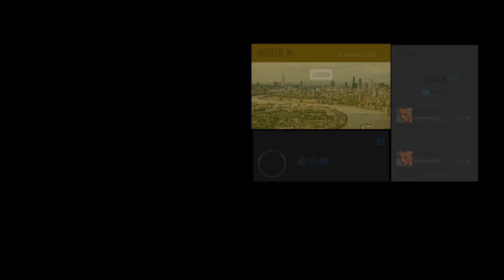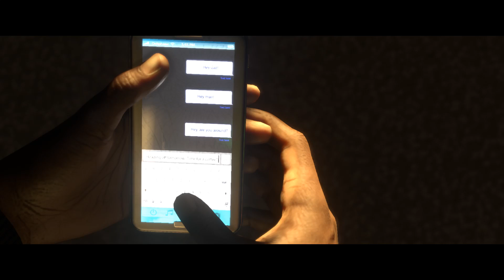FIFA17 Storymodus 08- Neue Herausforderung [PC/FullHD/Deutsch ] ⚽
►FIFA17 Storymodus 08- Neue Herausforderung
 [PC/FullHD/Deutsch ]

Playazclubmember spielt  FIFA 17 aus dem Jahre 2016 auf dem PC - natürlich in Full HD 1080p mit Ultra-Settings!

► [Links]

► [Spiel]